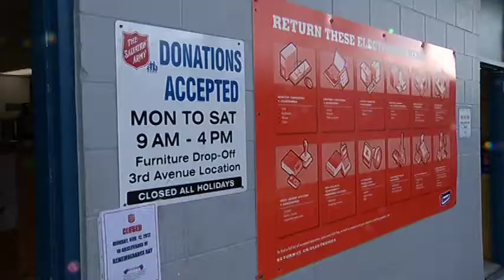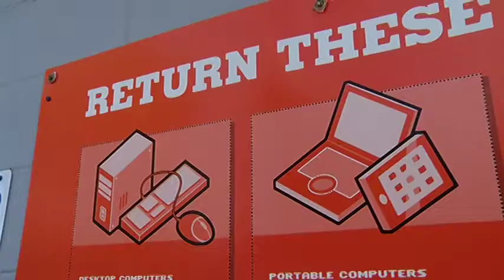Bulldogs Recycle - Shaw TV Port Alberni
The Alberni Valley Bulldogs are teaming up with the Regional District to raise awareness about recycling options in the Alberni Valley - and they kick it all off at the Salvation Army's Electronic's Recycling Depot.